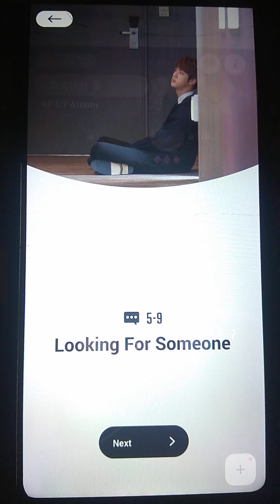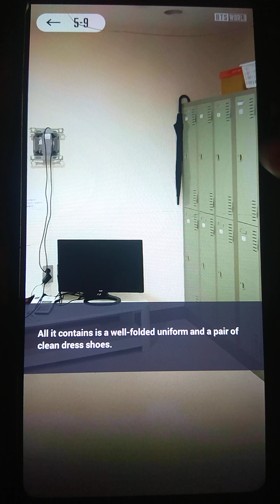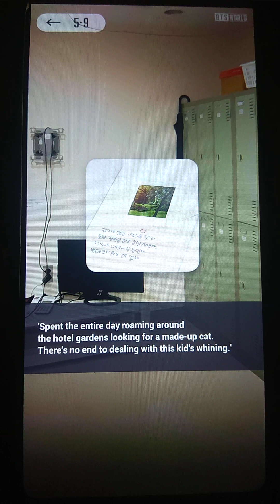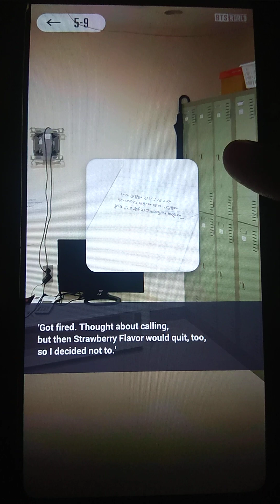ANOTHER STORY/ Jin Chapter 5 Looking for someone